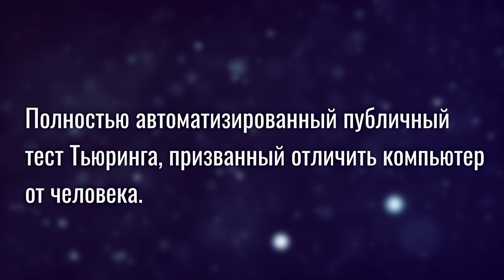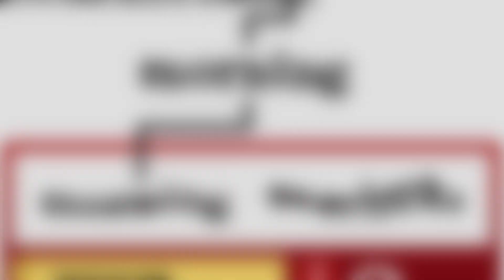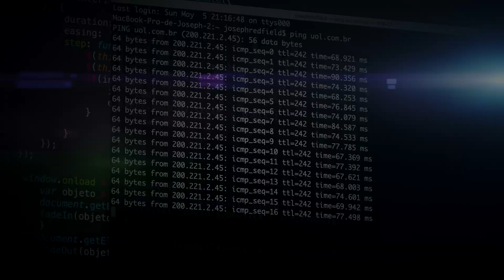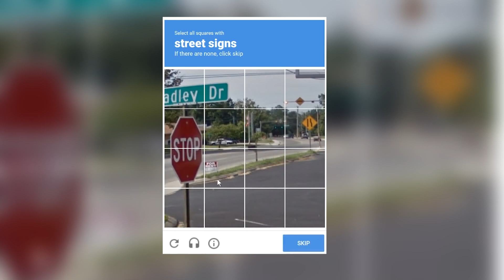Что такое КАПЧА (CAPTCHA)? История создания капчи. Как работает reCAPTCHA?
Что такое и как работает Капча(CAPTCHA)? Думаю многие задавались этими вопросоми, в это видеоролике я отвечу на них, а так же расскажу историю появления reCAPTCHA.

Канал ITime.